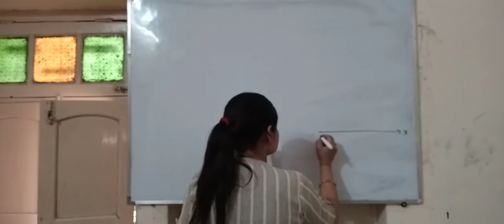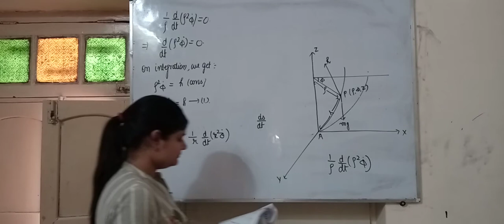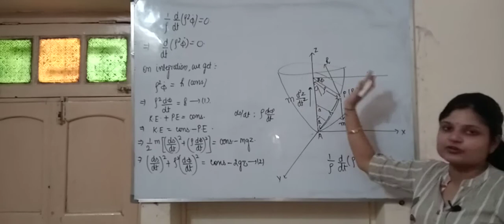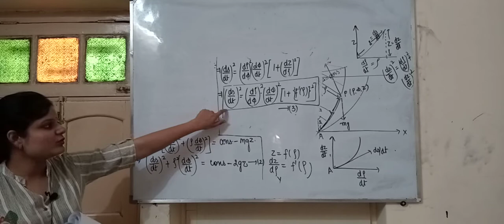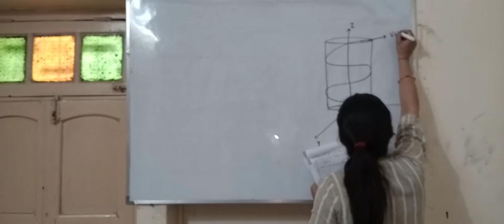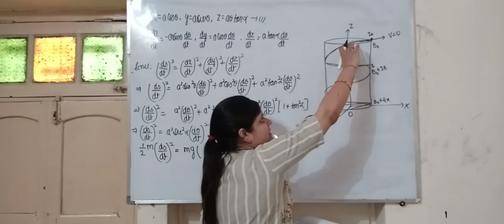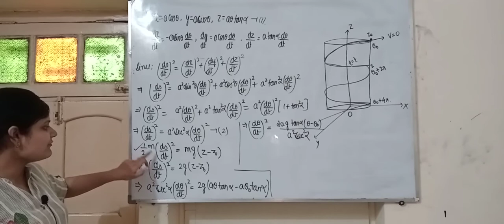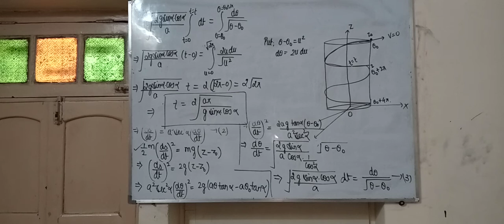Lec-9 Motion in three dimension